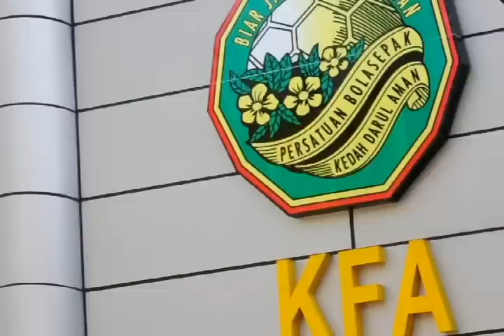KFA Interview - Fans (Penyokong)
A video produced on how football fans being very important in the scenario of football in the state of Kedah